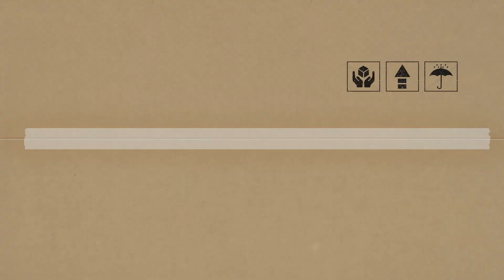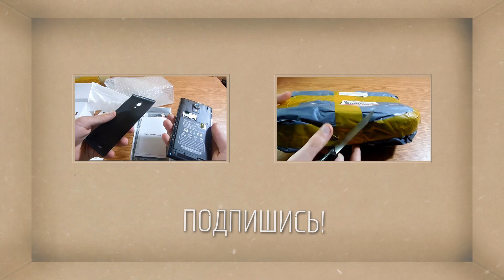Испытываем усилитель PAM 8403, стерео от usb, Отличная вещь.